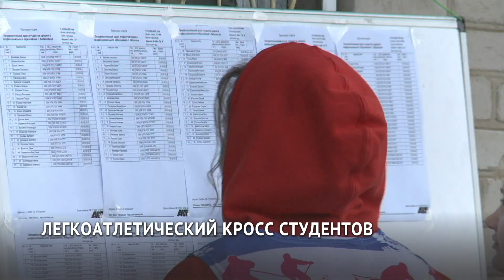Легкоатлетический кросс студентов прошёл в Хабаровске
Более двухсот студентов хабаровских техникумов и колледжей встретились сегодня на стадионе «Динамо». Это рекордное число участников ежегодного городского легкоатлетического кросса. Пробежаться в парке, в этом году вышли почти все средние специальные учебные заведения Хабаровска